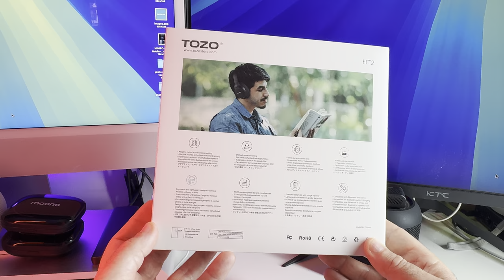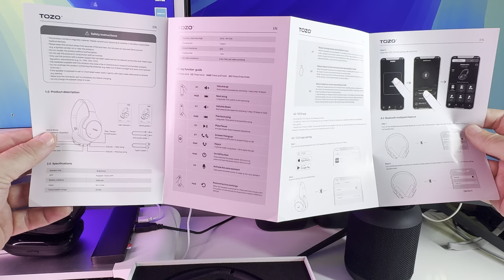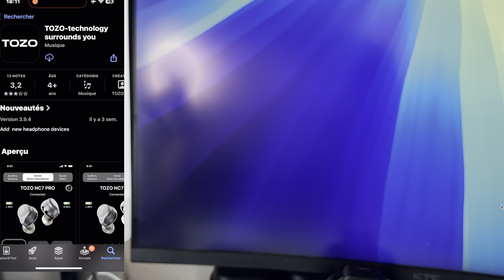🎧Tozo HT 2 Bluetooth 5.3 ANC : Vos oreilles vont vous remercier sur iPhone et Android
Le casque TOZO HT2 est un modèle sans fil avec réduction de bruit active (ANC) qui offre des performances intéressantes pour son prix. En termes de spécificités techniques, voici les principaux éléments que tu devrais savoir :

1. **Utilisation** : Le TOZO HT2 est conçu pour offrir une expérience audio immersive, avec une réduction de bruit active qui peut atteindre jusqu'à 38 dB, ce qui est particulièrement utile dans des environnements bruyants comme les transports en commun ou les cafés. Il est également équipé de trois micros pour améliorer la qualité des appels.

2. **Autonomie** : Le casque dispose d'une batterie d'une capacité de 500 mAh, offrant jusqu'à 60 heures d'écoute en mode normal (sans ANC) et environ 40 heures avec la réduction de bruit active activée. Le temps de charge est d'environ deux heures via un câble USB-C.

3. **Qualité sonore** : Avec des haut-parleurs de 40 mm et une certification Hi-Res Audio, le TOZO HT2 assure une reproduction fidèle du son, avec une signature sonore équilibrée qui convient à différents genres musicaux. Les basses sont bien présentes sans être excessives, et les aigus sont clairs et non fatigants.

C'est un choix intéressant si tu recherches un casque abordable avec une bonne autonomie et une qualité sonore polyvalente.